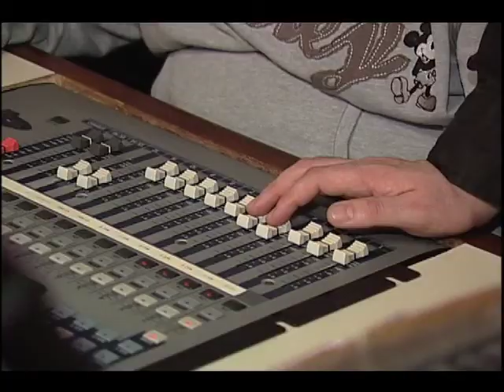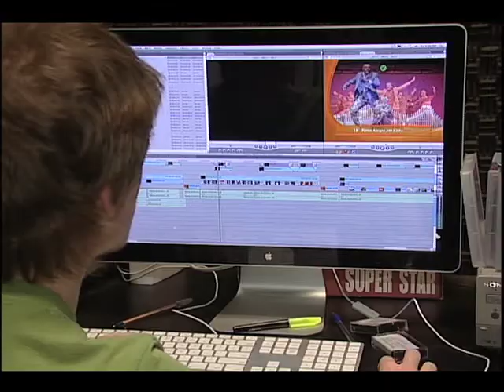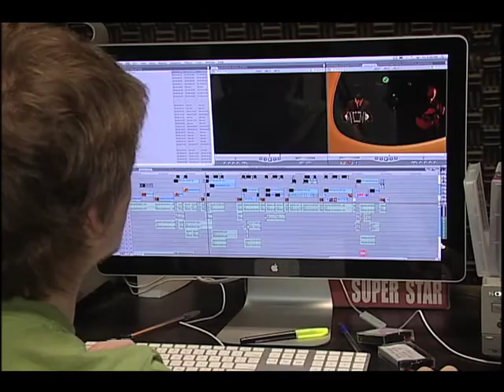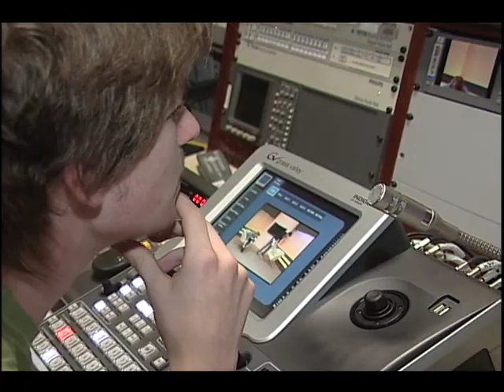VALE MAIS Matéria Campos de Atuação do Curso de Realização Audiovisual 23/09/2011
Matéria veiculada no telejornal Vale Mais.